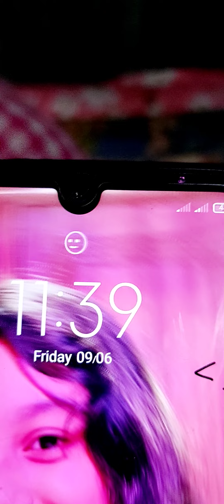মেয়ে কোনো ছুতা পেলেই পড়াশোনা বন্ধ করে দেয়!!